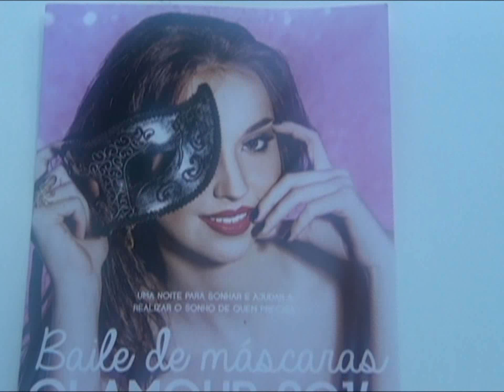02 Jun Baile de Mascara para celebrar 30 anos da entidade salva vidas